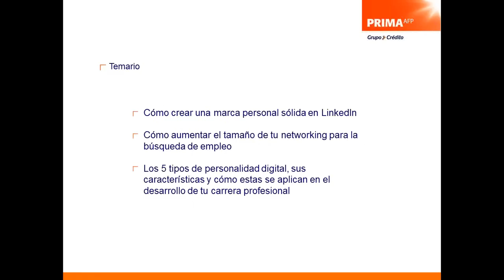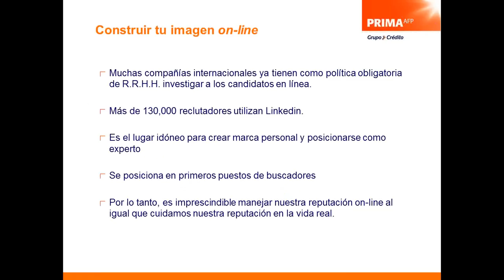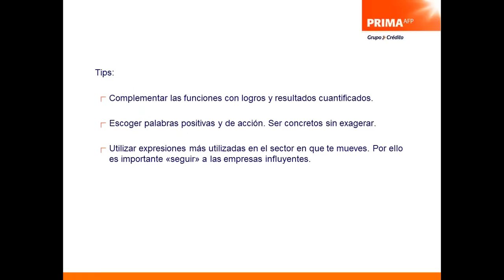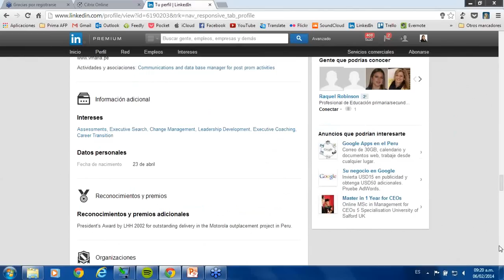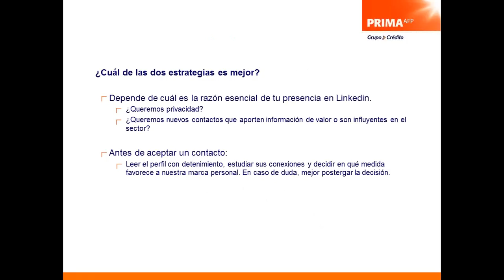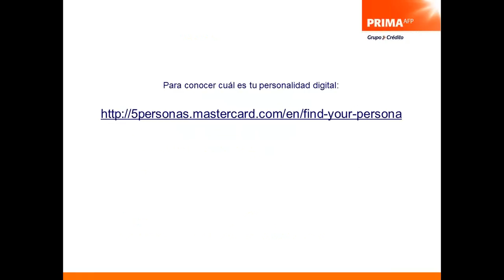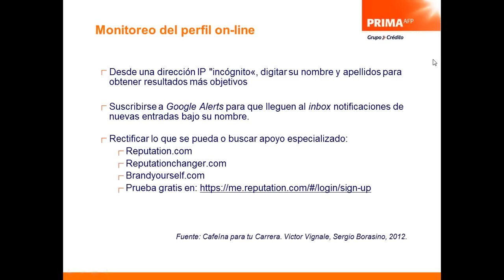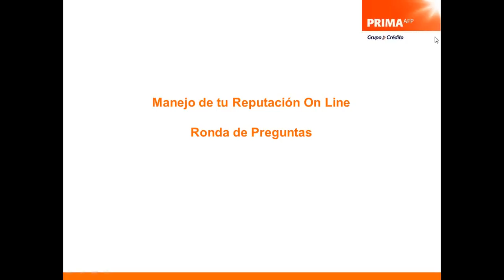Conferencia en línea: Manejo de tu reputación On-Line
El 6 de febrero realizamos nuestra conferencia en línea "Manejo de tu reputación On-line" a cargo de Victoria Florez, Presidente de Umano Global Partners Perú y especialista en gestión del capital humano.

En la conferencia se expusieron los siguientes temas:

1.     Cómo crear una marca personal sólida en LinkedIn.

2.     Cómo aumentar el tamaño de tu networking para la búsqueda de empleo.

3.     Los 5 tipos de personalidad digital, sus características y cómo estas se aplican en el desarrollo de tu carrea profesional.